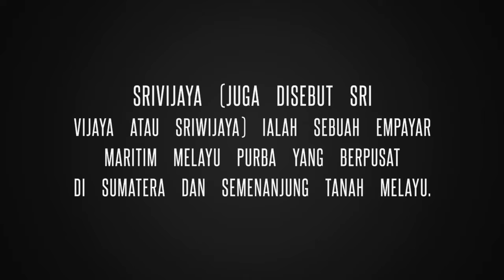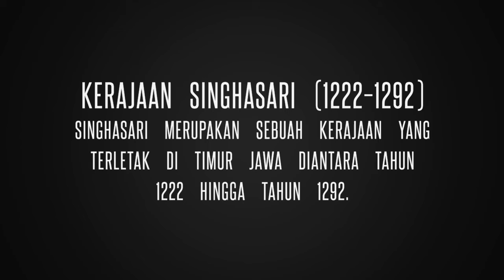Prasejarah Indonesia: 10 Kerajaan Hindu-Buddha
Indonesia mulai berkembang pada zaman kerajaan Hindu-Buddha berkat hubungan dagang dengan negara-negara tetangga .